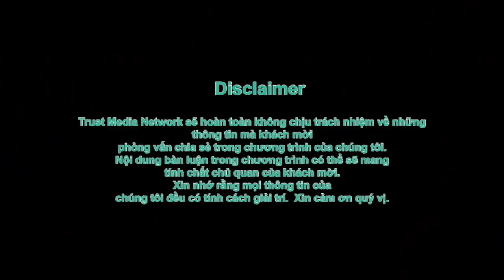CHUYỆN TẦY TRỜI TUYỀN NỔ KHÔNG MUỐN AI NGHE - TIẾN DŨNG BẬT MÍ